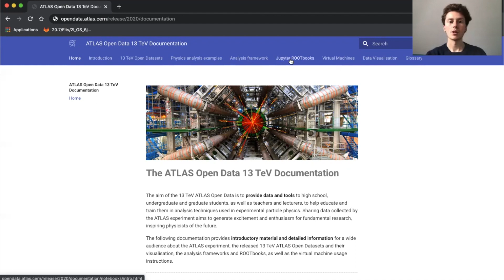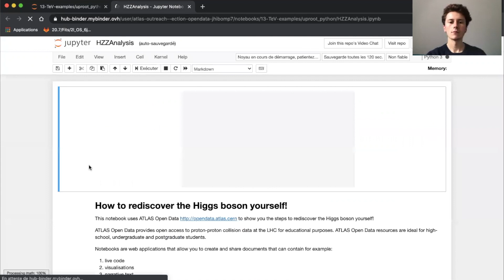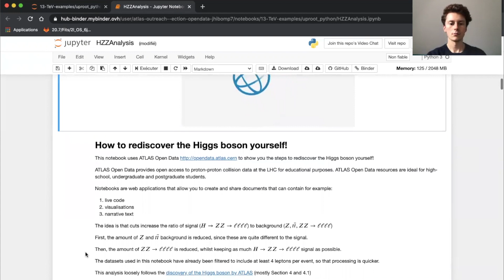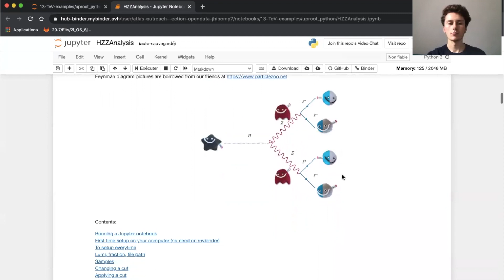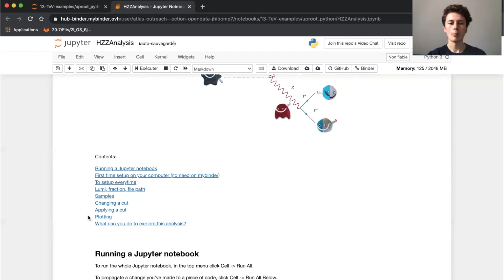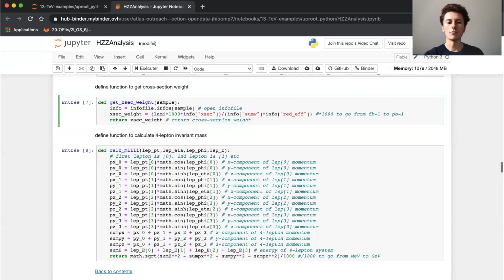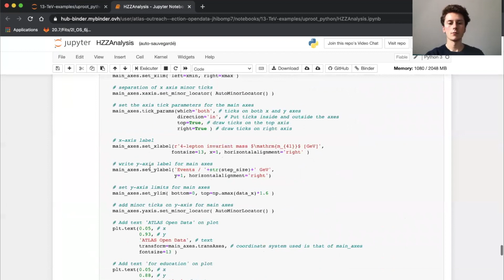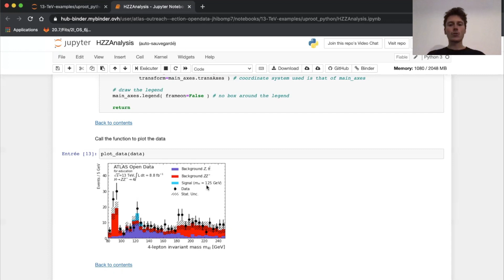How to rediscover the Higgs boson – ATLAS Open Data Tutorial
This ATLAS Open Data tutorial will teach you how to rediscover and analyse the Higgs boson. More info below.

What you'll learn in this video:
- how to carry out particle physics analyses
- how code is used to analyse particle physics collisions
- how to rediscover the Higgs boson using a Jupyter notebook